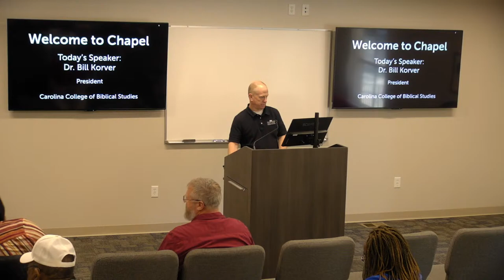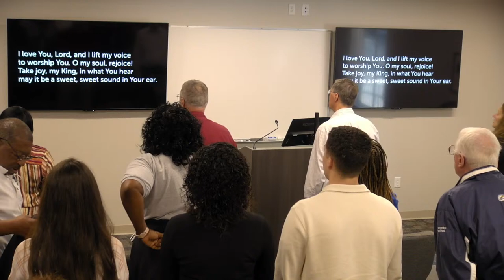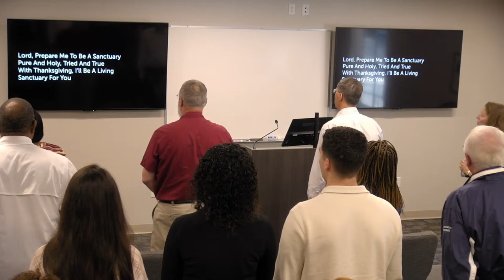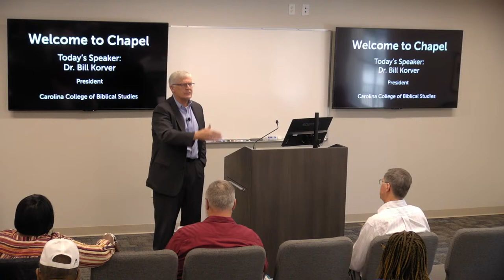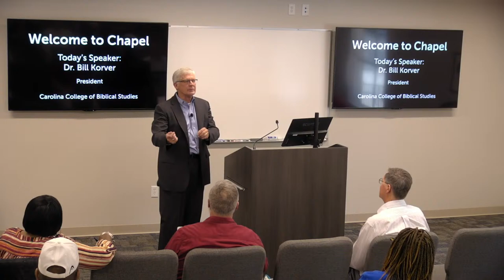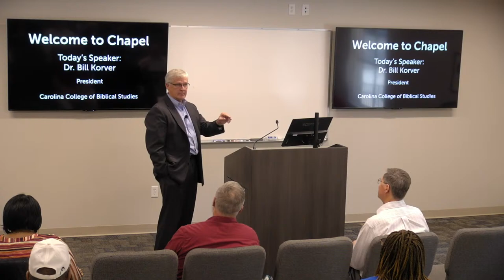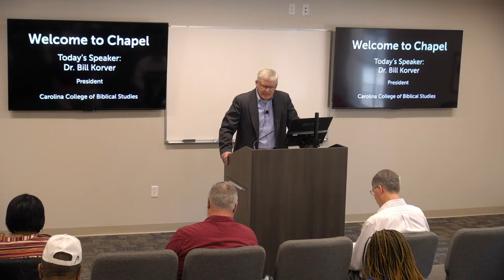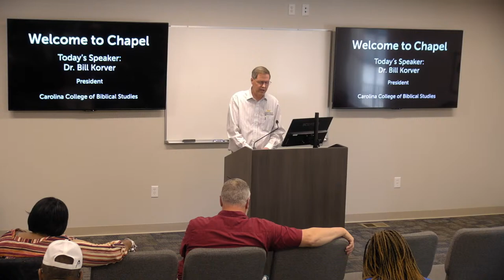Chapel @ CCBS (speaker: Dr. Bill Korver)